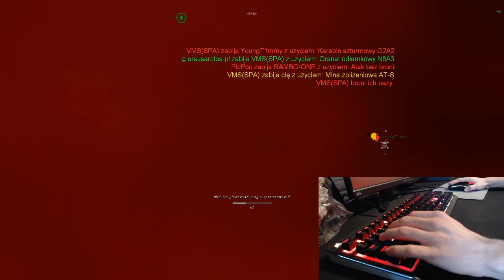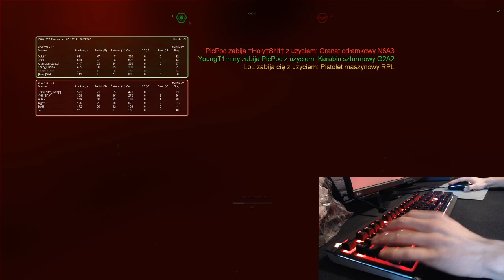GoLfY3003 LiveStream FEAR Combat 11-10-2020 ASP practise again